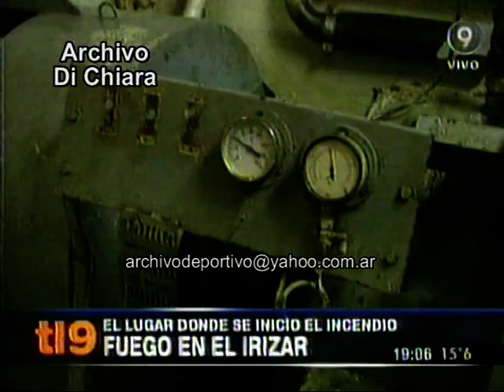Incendio en el rompehielos Irizar 2007 V-10981 DiFilm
Código: V-10981